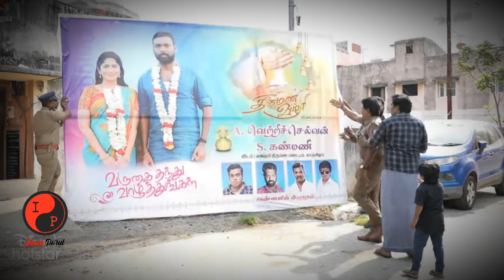Thendral Vandhu Ennai Thodum Promo shocking twist - 17th August 2023 today episode preview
tvet today episode promo shock serial review twist